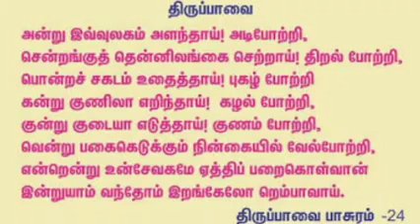திருப்பாவை பாசுரம்-24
நா.விஜயசிவக்குமார்